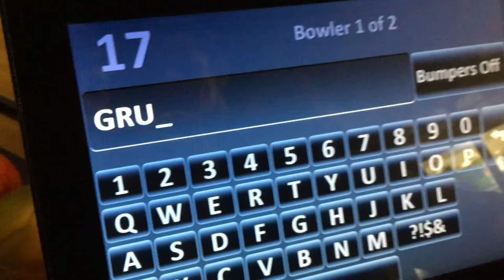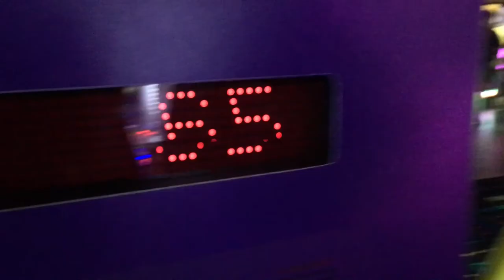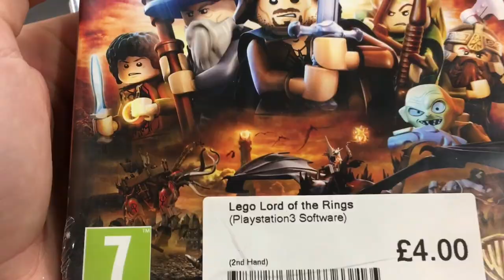i should not have done this...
I just clickbaited you! THAT IS CALLED A PRACTICAL JOKE! Also Anál nathrach, orth’ bháis’s bethad, do chél démha!